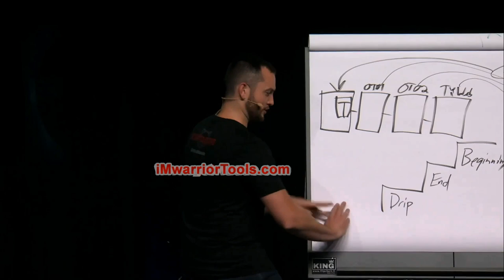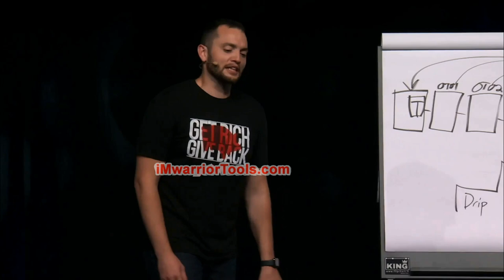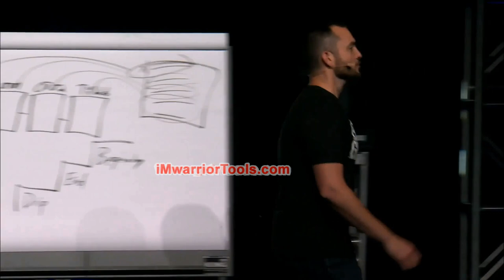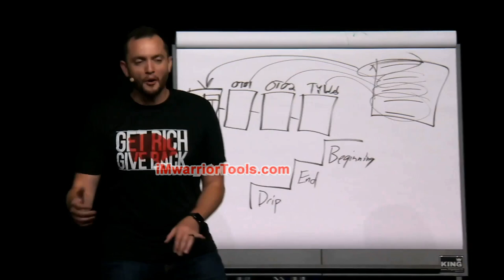Steve's State Control Tricks